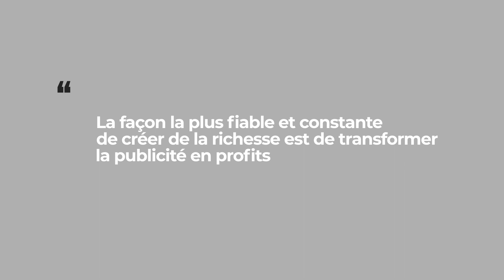Le mindset du publicitaire à succès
Sommaire de la vidéo :
0:00 - Introduction
1:04 - La publicité est un investissement
3:12 - La publicité est le point de départ de ton business
5:25 - N’attends pas pour démarrer
5:59 - Conclusion
Série Summer Business : Le mindset du publicitaire à succès

Je vais publier 30 vidéos, une tous les 2 jours soit tout l’été, pour t'accompagner à lancer ton business pendant l’été et avoir une rente à la rentrée.

Comment réussir lorsqu'on fait de la publicité sur Internet ? Voici les pré-requis à maîtriser pour réaliser des investissements publicitaires à succès.

Au menu de cette série estivale :

1) Faire le Shift Entrepreneurial
2) Trouver son idée de business
3) Réaliser un Tunnel de ventes
4) Faire de la publicité en ligne
5) Faire ses premières ventes
6) Optimiser et automatiser son activité
7) Scaler son business au niveau pro

   QUI SUIS-JE ?

   OÙ ET COMMENT ME SUIVRE ?

☞ Et surtout :
🎁 Je t'OFFRE mon LIVRE papier :
"Lettre d'un Entrepreneur à tous ceux qui veulent vivre leurs rêves"